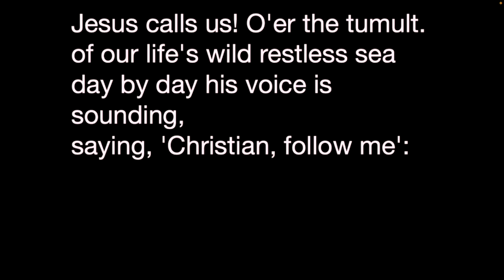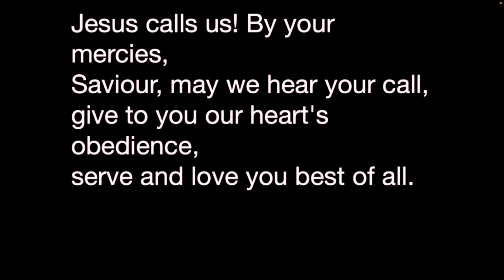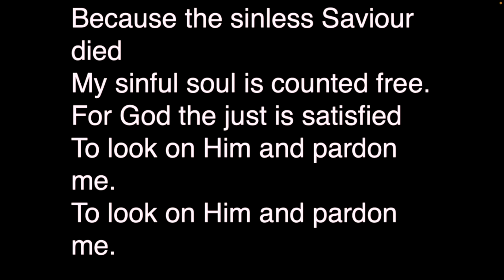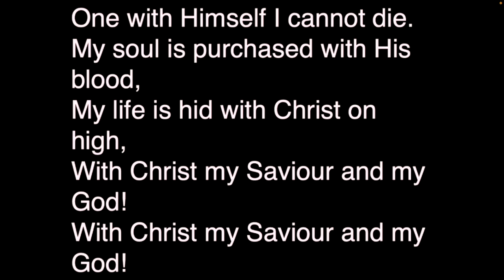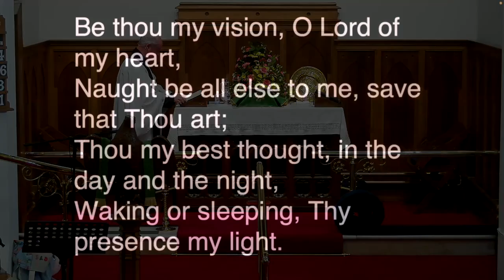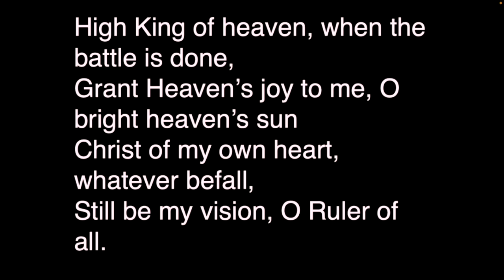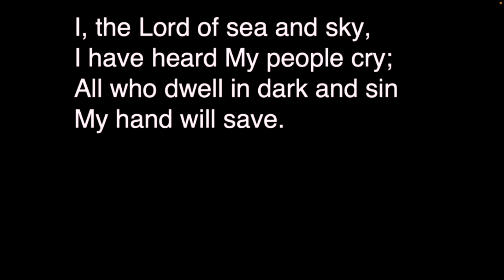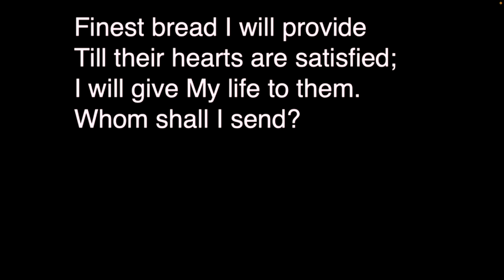St. Andrew's Parish, Milltown - Sunday 15th September - Holy Communion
Milltown Parish Church - Holy Communion